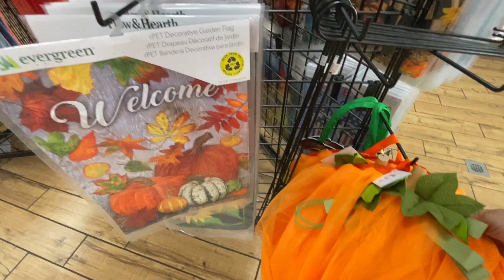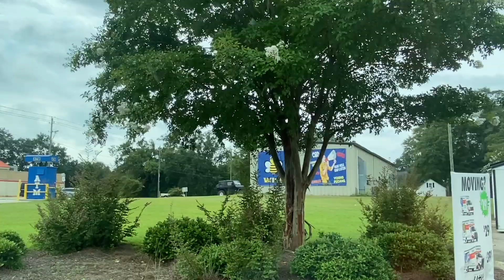A drive around McBee, South Carolina. Home of Mac’s Pride, Carolina Sandhills, and Alligator Water.